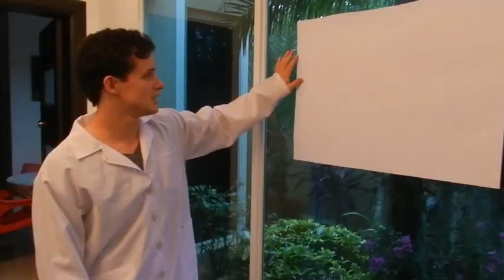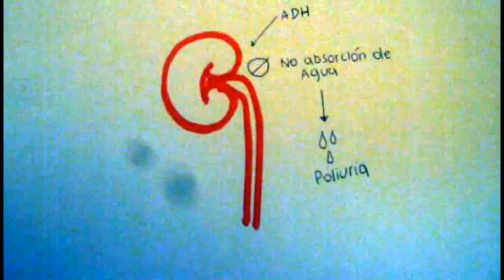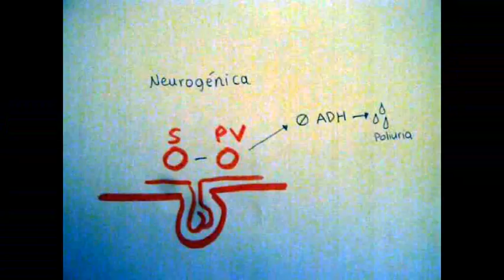Diabetes Insípida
Vídeo de trabajo de tutoría del primer parcial, bioquímica paralelo B, semestre 2012A. Tema: Diabetes Insípida. Integrantes:
Sofía García
Carla Barberán
Valeria Sanchez
Clemente Andrade
María José Cañizares